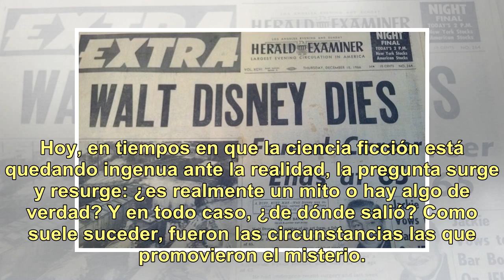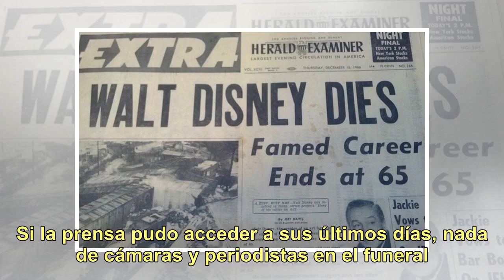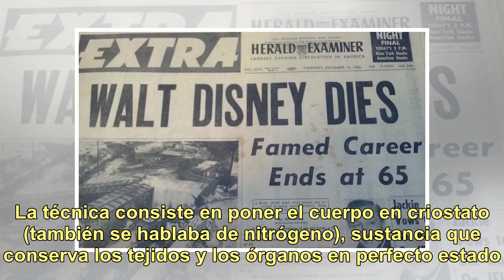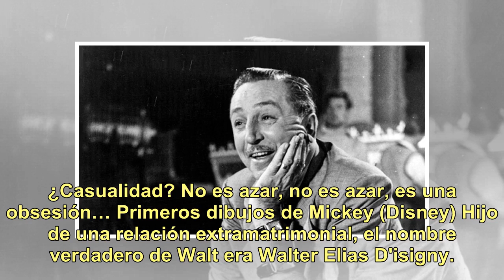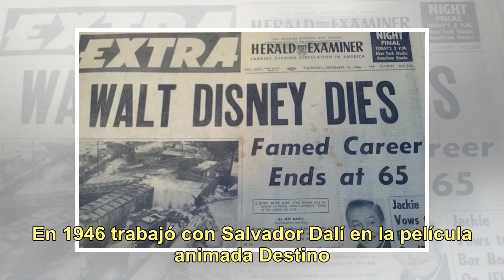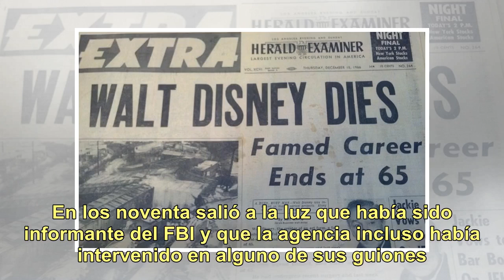¿Congelado o espía del FBI? Los mitos detrás de la muerte de Walt Disney, 52 años después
Walt Disney Hace exactamente 52 años murió el hombre que más premios Oscar ganó en su vida: Walt Disney. Más menos, todos conocemos sus pergaminos: creó a Mickey, inventó Disneylandia, fundó uno de los estudios más importantes de la historia del cine, fue nominado a 59 estatuillas de la Academia del...